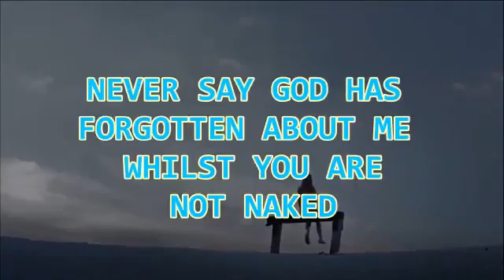No Matter Your Situation, God is With You Always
Be Grateful and Never Give Up DARLING